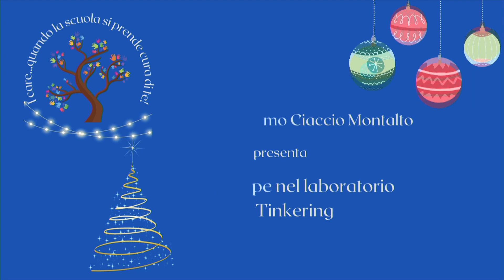GESU' SECONDO I BAMBINI 22 12 2022